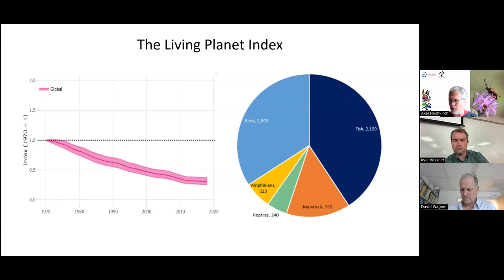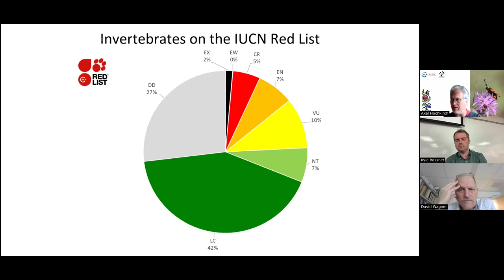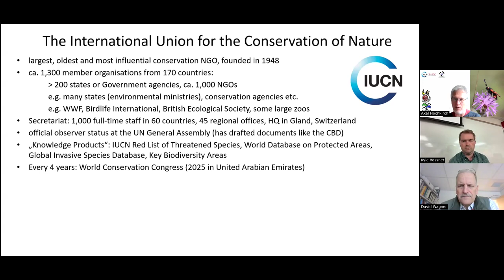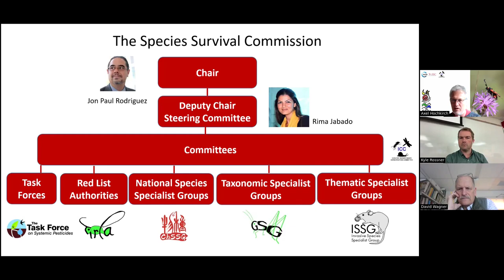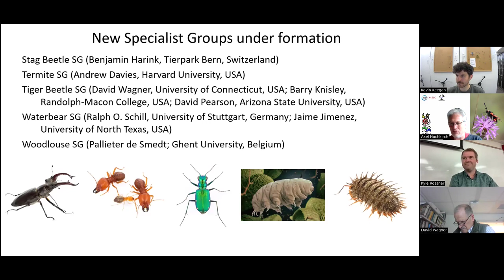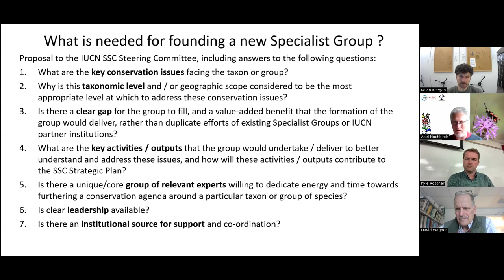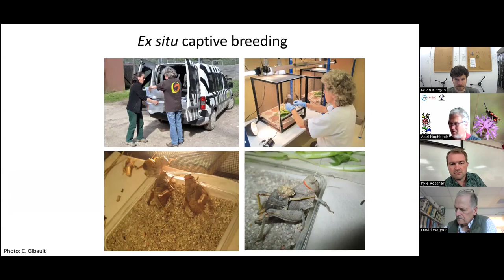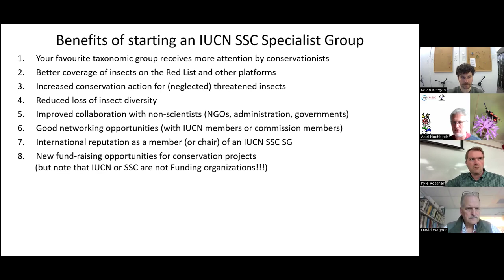Filling the Insect Gaps in Conservation Policy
Axel Hochkirch presented the RCN webinar, “Filling the Insect Gaps in Conservation Policy” on April 5, 2024.

Global Conservation Policy is still biased towards large, charismatic vertebrates. How can we improve the recognition of insects and their threats? The IUCN is the largest, oldest and most influential environmental NGO with more than 1,300 member organisations. It is well known for its knowledge products, particularly the IUCN Red List of Threatened Species. While, nearly all mammal, bird, amphibian and reptile species have been assessed for the IUCN Red List, insects are still underrepresented. Most Red List assessments are provided by Specialist Groups within the Species Survival Commission (SSC), a voluntary network of experts supporting the IUCN and its member organisations. Therefore, we need to establish more Specialist Groups with for insects within the SSC. Axel Hochkirch, chair of the IUCN SSC Invertebrate Conservation Committee and co-chair of the IUCN SSC Grasshopper Specialist Group, will provide an overview of the work of IUCN SSC Specialist Groups and how to establish new groups, followed by a discussion on how we can fill the remaining gaps in the network.